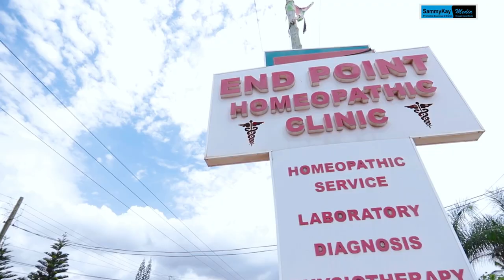Hajia 4real’s live band performance will shock you ..as Master Garzy celebrates his bday